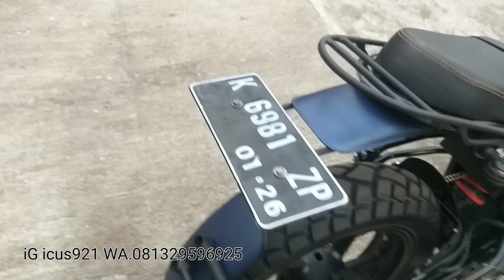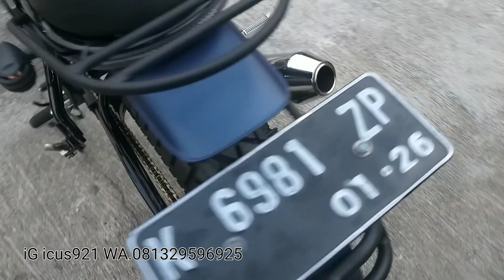SOLD OUT MOTOR CUSTOM MODIFIKASI YAMAAF BMWR9T BASIC YAMAHA BYSON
SELAMAT MENONTON
SOLUSI GANTENG DIJALAN
UBAHAN SIMPEL  Ymh BYSON ALA BMW R9T
. BISMILLAH...
JUAL redy harga: 22jt
Bawa bahan motor sndiri 14jt
video lengkapnya di Youtube  @ icus custom
scrambler bmw r9t  YAMAHA BYSON th 2010
surat2 lenkap pjak  baru idup plt jateng.mesin sehat siap blarr.
-tanki.jok.tupsamping.slebor.knalpot.custom
-lampu pan belakang.reting.spion.setir. spido.variasi
-suspensi bawaan.
-velk bintang yamaha byson
-ban swalo duro 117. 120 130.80  R17
selebihnya liat gambar

minat halo sms wa ke 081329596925 barang di bandungan kab semarang jateng siap kirim keman aja onkir buyer.cek iG icus921. .